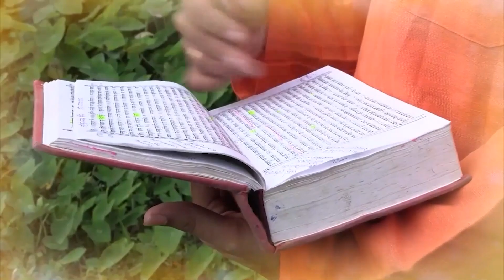'ಪಂಡಿತ' ಅಂದ್ರೆ ಯಾರು? ಈ ಬಗ್ಗೆ ಕೃಷ್ಣ ಏನು ಹೇಳಿದ್ದಾನೆ ಗೊತ್ತಾ| BhagavadGita |Adhyaya 4 Shloka19|ಭಗವದ್ಗೀತೆ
ಯಸ್ಯ ಸರ್ವೇ ಸಮಾರಂಭಾಃ ಕಾಮಸಂಕಲ್ಪವರ್ಜಿತಾಃ ।
ಜ್ಞಾನಾಗ್ನಿದಗ್ಧಕರ್ಮಾಣಂ ತಮಾಹುಃ ಪಂಡಿತಂ ಬುಧಾಃ ॥ 4-19 ॥